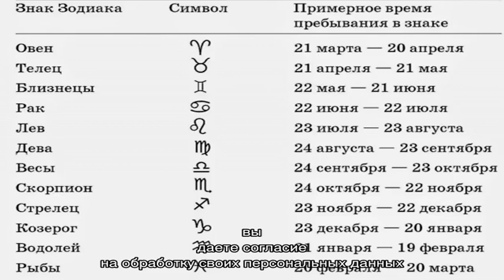Транзит Урана в знаке зодиака Скорпион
Уран в Скорпионе у мужчин и женщин: значение, влияние, как рассчитать для знаков зодиака? Как самостоятельно определить положение планеты в Скорпионе?